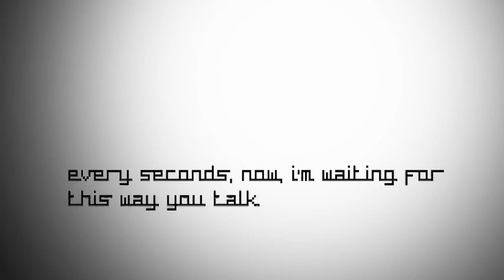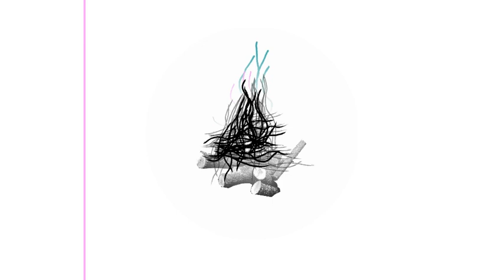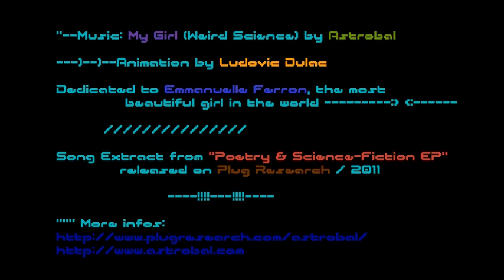Astrobal - My Girl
Official music video for "My Girl" by Astrobal from the album, Poetry & Science Fiction